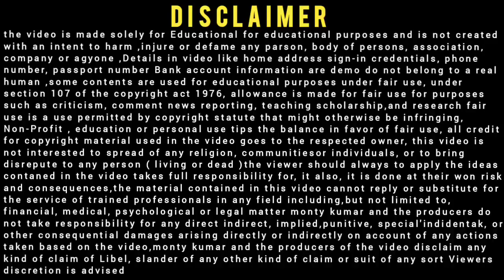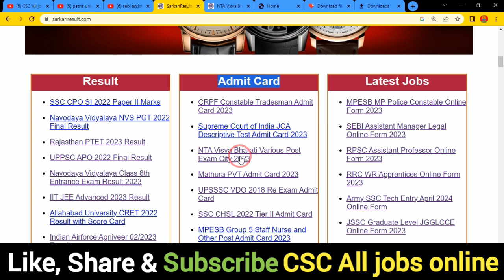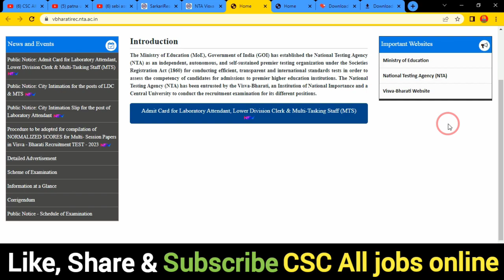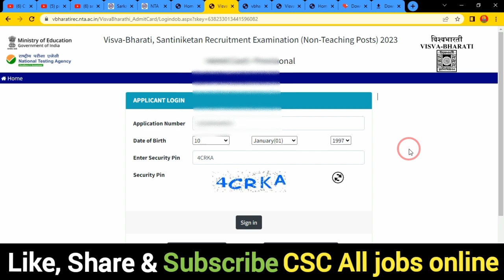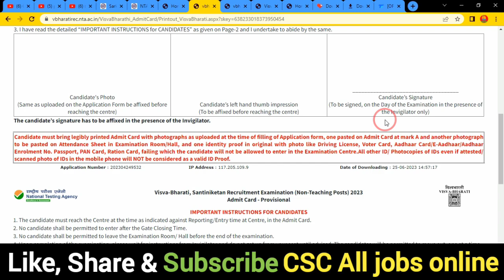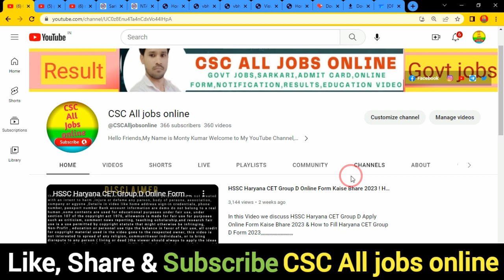Visva Bharati Admit Card 2023 Download 🔥 How to download Visva Bharati MTS Admit Card download 2023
Dosto,👉is video me Maine aapko  NTA Visva Bharati Admit Card 2023 Download ke bare me jise dekhkar aap log is Bharti k bare me Puri jaankari step by step jaan payenge, i hope ye jaankari aapke liya faydemand rahegi so do watch full video,,,,,,,,,
वीडीयो के बारे में:-👇
दोस्तो की इस वीडीयो मै मैने आपको बताया है  NTA Visva Bharati Admit Card 2023 Download के बारे में दोस्तो आप मेरे से कुछ पूछना चाहते हो या फिर कुछ सुझाव देना चाहते है तो आप वीडीयो के कमेन्ट बोकस कमेन्ट कर सकते है I मै हर कमेन्ट का जवाब तुरन्त देता हु

.Thnx. you.